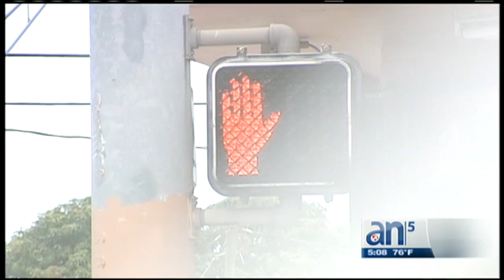Surge evidencia en el caso de ex preso político cubano que fue atropellado asesinado - América TeVé